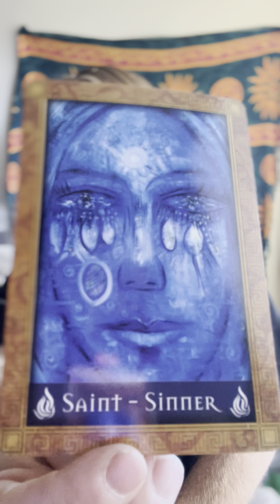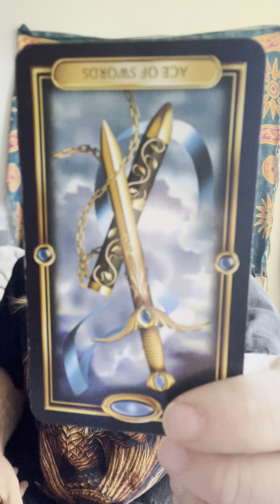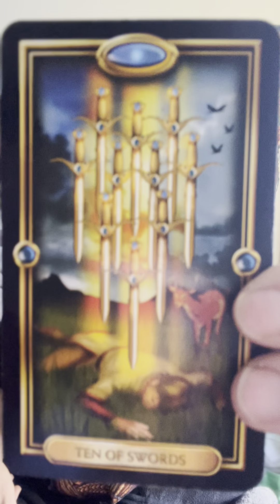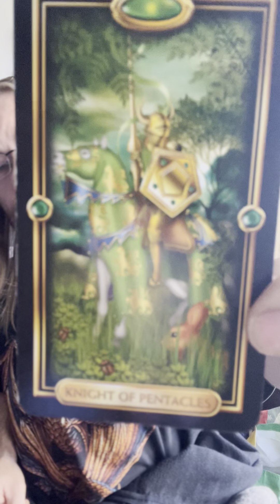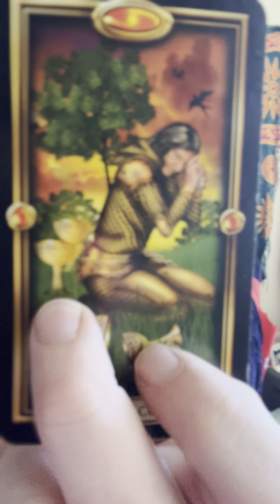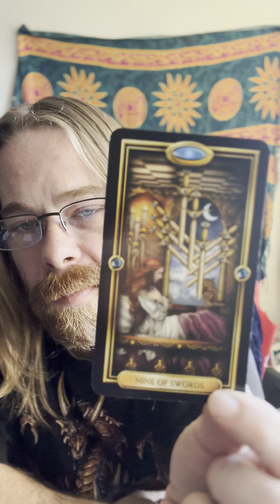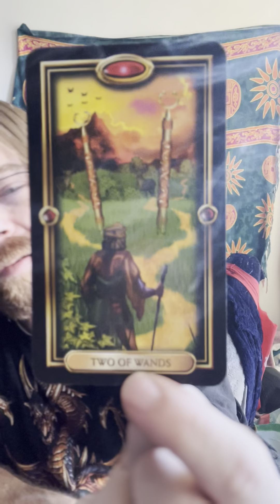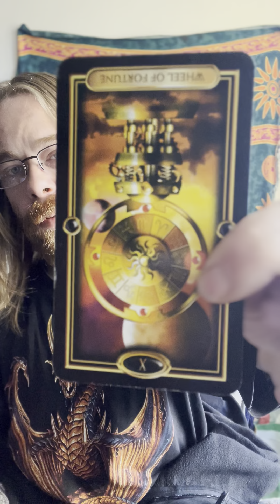Remember who you are Empress!! You have always been a warrior!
Thank you for tuning into this reading. Down below is a little info on the angel number coming forward today. Dear Empress Remember who you are!

I thank you for the support and likes comments and sharing your stories,   much love strength and healing to you all.

Angel Number 2644 indicates that if you are going through a trying or difficult situation at the moment, resolution will be found in Divine right time. Take your steps with caution and consideration and expect good outcomes in your life. Rearrange the way you see your life and allow miracles to happen. Focusing on the positive allows you to release fears, anxieties and worries which brings balance and peace of mind. Be patient and feel gratitude for miraculous solutions to appear in your life as your positive beliefs and faith and trust in the Divine creates favourable results and outcomes.

Angel Number 2644 suggests that if you have been feeling out of balance of late, now is the time to regain focus, discipline and determination. If fear, grief, anxiety or sadness sneaks into your emotions, be gentle with yourself and with a calm and harmonious energy, release any unwanted emotions. Focus upon releasing any fears that may be lurking. Find them, recognise them, accept them, then let them go. Do something regularly to connect and re-connect with your inner-self as when you listen to your intuition and make healthy, truthful choices, you are able to find new solutions to many of your perceived problems. Rely upon your instincts and inner-wisdom.